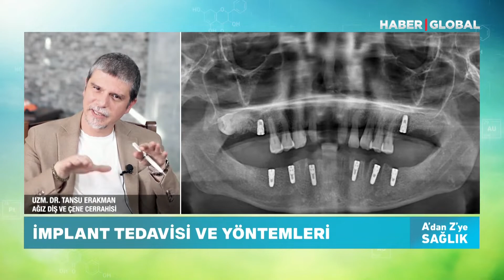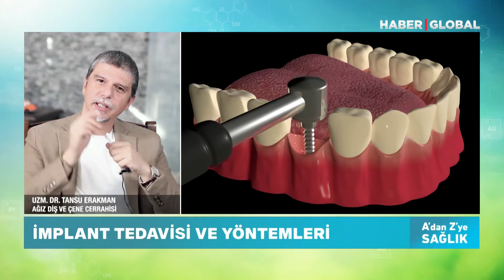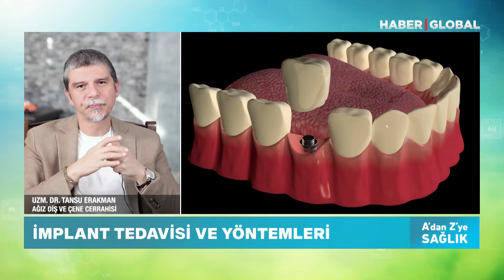UZM. DR.TANSU ERAKMAN | İMPLANT NEDİR? - ŞAHLA ORUJOVA İLE A'DAN Z'YE SAĞLIK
Bu bölümde Uzm. Dr. Tansu Erakman, implant tedavisi hakkında merak edilenleri anlatıyor.

“Şahla Orujova ile A’dan Z’ye Sağlık” programında alanında uzman beş doktor, beş ayrı sağlık sorunuyla ilgili farklı detaylar ve yöntemlerle izleyicilerin karşısına çıkıyor. Tüm konular hakkında merak ettiklerinizin yanıt bulacağı bu program, akıllardaki bütün soruları tek tek yanıtlayacak.

Konuklar:
Prof. Dr. Altuğ Çetinkaya |  Göz Hastalıkları Uzmanı

Uzm. Dr. Tansu Erakman | Ağız Diş ve Çene Cerrahisi

Prof. Dr. Serdar Öztürk | Estetik Plastik ve Rekonstruktif Cerrahisi Uzmanı

Prof. Dr. Bülent Berker | Kadın Hastalıkları Doğum ve Tüp Bebek Uzmanı

Prof. Dr. Başak Kandi | Dermatoloji Uzmanı

00:00 - Giriş
00:03 - Uzm. Dr. Tansu Erakman | Ağız Diş ve Çene Cerrahisi
00:43 - İmplant
01:02 - Tüm Yönleriyle İmplant Tedavisi
01:40 - İmplant Tedavisi ve Yöntemleri
01:49 - Tüm Yönleriyle Diş Eti Hastalıkları
03:14 - İmplantta Gelişen Teknolojiler
03:31 - Hibrit Protezler ve İmplant Çeşitleri
03:54 - İmplant Tedavisi ve Yöntemleri
04:37 - Bitiş